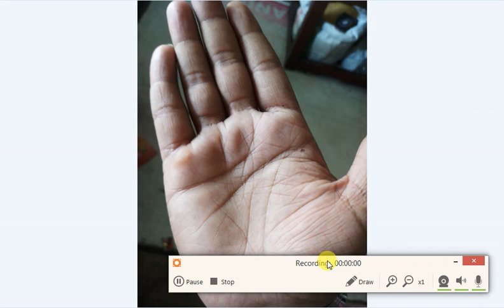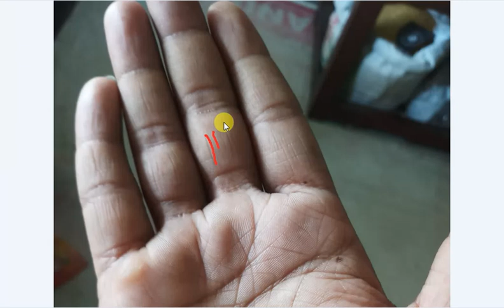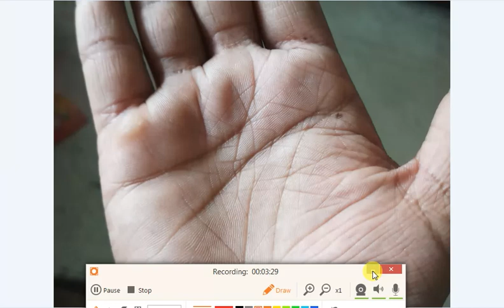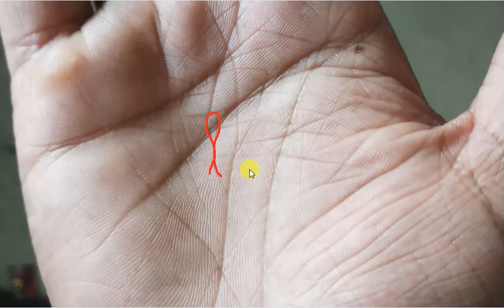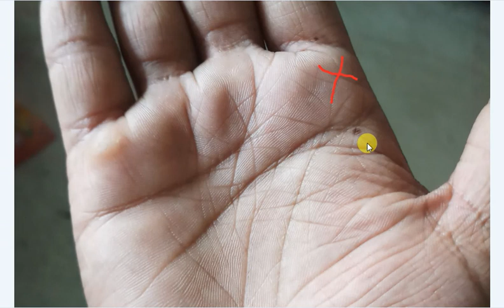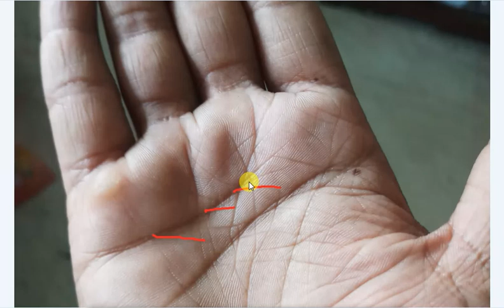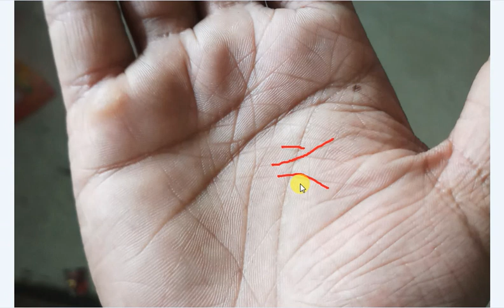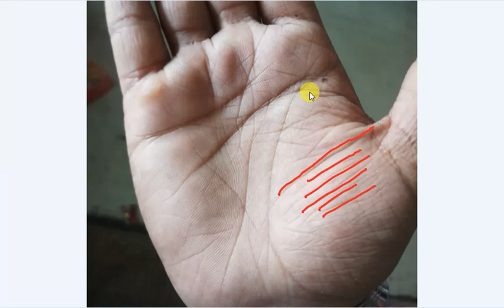Fish Sign on The Center of Hand